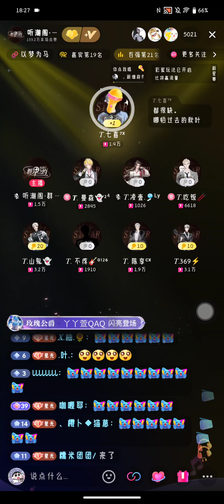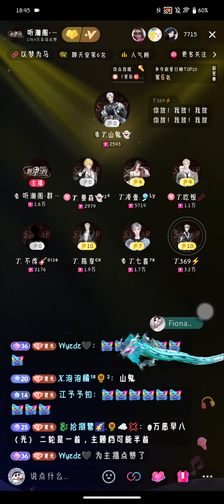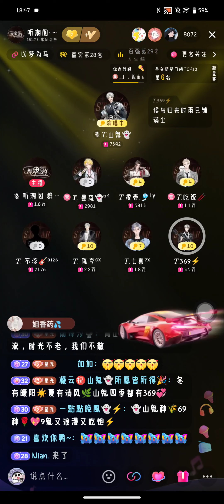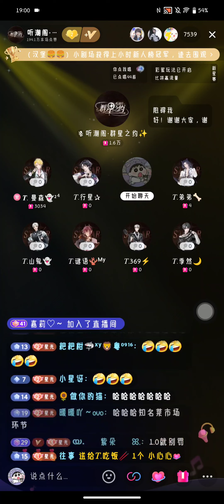[聽潮閣-群星之約］20240422 18:00檔